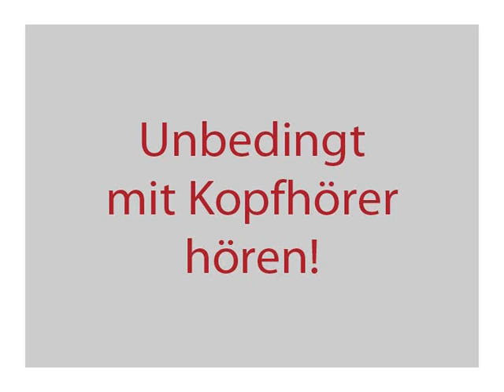Das Cello Experiment als Doppelinduktion 🔊 Trance zur Synästhesie!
In der NLP Ausbildung zum NLP Practitioner in Wien im Februar 2010 habe ich in Zusammenarbeit mit dem Cellisten Ulrich Maiss ein interessantes und ungewöhnliches Experiment durchgeführt, das auf eigentümliche Weise "schief" lief.

👉🏻 Zunächst ging es mir darum, mit einer Variation der Elman Hypnoseinduktion via Suggestion synästhetische Phänomene (Sinnesüberlagerung) hervorzurufen. Ich wollte, dass beim Hören der Musik visuelle Haluzinationen auftreten.

Wir wählten die Suite Nr. 1 in G-Dur für Violincello solo (Bachwerkeverzeichnis 1007) von Johann Sebastian Bach. Dieses Stück wurde auch im Anschluss an die Trance live von Ulrich gespielt.

Im Verlaufe der Trance, geleitet durch die Emotionen der Teilnehmer, "veränderten sich" jedoch die geplanten Suggestionen. Ich stellte nach der Trance und der gleich anschliessenden Cellosuite fest, dass sich an den Gefühlswahrnehmungen der Teilnehmer etwas verändert hatte und den Emotionen, die in der Musik verborgen liegen, weiten Raum lies.

👉🏻 Die Resonanz war so bewegend und intensiv, dass ich dieses Experiment auch in der Practitioner Ausbildung im September vorstellen werde.

Ich werde also die Trance, die wir aufgenommen haben, über Lautsprecher einspielen und danach spielt Ulrich noch einmal live die erste Cellosuite von Johann Sebastian Bach. Du kannst Dir die Trance schon vorab weiter unten herunter laden und zu Hause anhören. Bitte beachte jedoch, dass die Trance NUR mit dieser Suite funktioniert. Wir haben subbewusste Akkordanker eingebaut, die sich genau auf dieses Stück beziehen.

➡️ Also: jeder der bei der nächsten NLP Practitioner Ausbildung, wird LIVE in den Genuss dieses Experiments kommen. Wer nicht teilnimmt, kann das Experiment mit kleinen Einschränkungen auch zu Hause durchführen. Ich interessiere mich sehr für die Ergebnisse. Wenn Du magst, schreib mir eine kurze email.

Wie fandest Du das Video zum Cello Experiment als Doppelinduktion? Lass es uns in den Kommentaren wissen!

___ Hallo und Herzlich Willkommen bei Kikidan _________________________________

Mein Name ist Chris Mulzer, seit über 30 Jahren bin ich Lehrer für NLP, Hypnose und Coaching.
👉🏻  Ich führe Workshops auf dem Gebiet der Persönlichkeitsentwicklung und Kommunikation mit meiner Firma kikidan in Berlin durch.

Meine Methoden und Techniken zielen auf die Entwicklung Deines selbstbestimmten und glücklichen Lebens ab.

Teilnehmern aus allen Lebensbereichen und Altersgruppen vermittle ich das Modell von NLP (mit NLP Practitioner und NLP Master-Practitioner Ausbildung),
Hypnose für Anfänger und Fortgeschrittene, Techniken für mehr Charisma und zum Coaching mit NLP.

👉🏻  Sollte Dich also NLP, Hypnose und Persönlichkeitsentwicklung interessieren, dann ist kikidan: NLP & Hypnose mit Chris Mulzer genau das richtige für Dich!

___ MEHR ÜBER HYPNOSE UND NLP _________________________________

➡️ Was ist NLP? - Neuro-Linguistisches Progerammieren erklärt
NLP ist ein Kommunikations-Modell mit Ansätzen aus der Psychologie, der Hypnose und den Sprachwissenschaften. Auf der ganzen Welt nutzen Menschen das Modell von NLP für die unterschiedlichsten Zwecke.

➡️ Was ist Hypnose und wie funktioniert sie?
Hypnose bezeichnet den Prozess, der zu einem Trancezustand führt. Als hypnotischen Zustand oder Trance bezeichnet man einen Zustand der das Ergebnis des Prozesses einer hypnotischen Induktion ist.